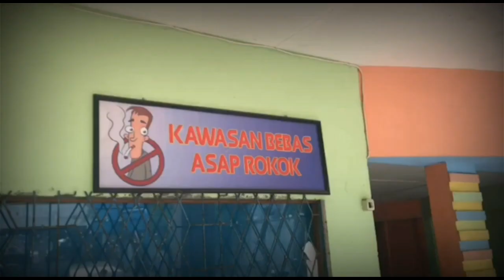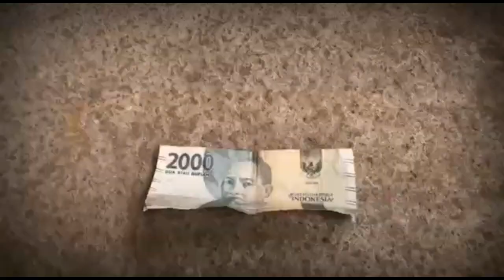MARANATHA FUNNY VIDEO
SMA MARANATHA KLS XII IPA PONTIANAK